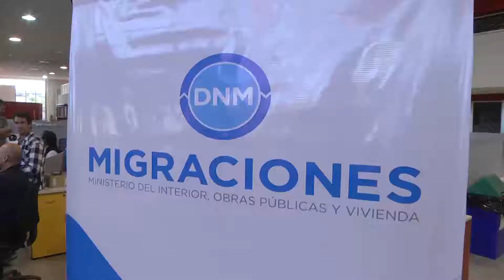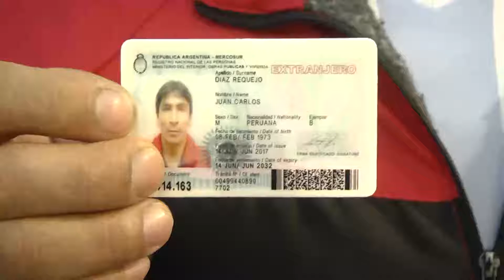Muni Tigre Inauguracion oficina del migrante 180917